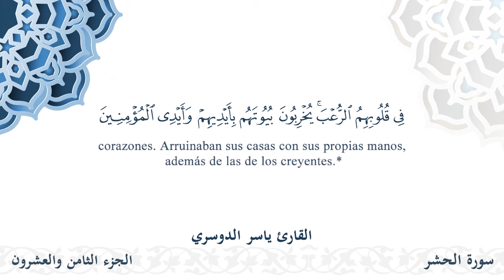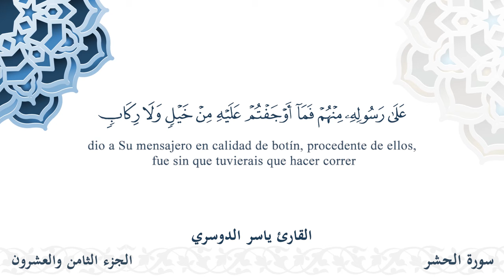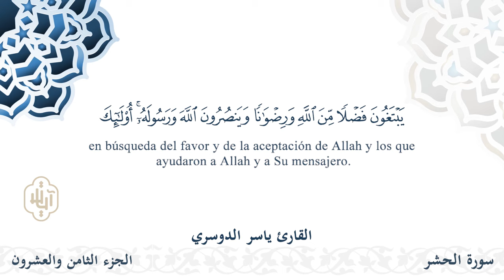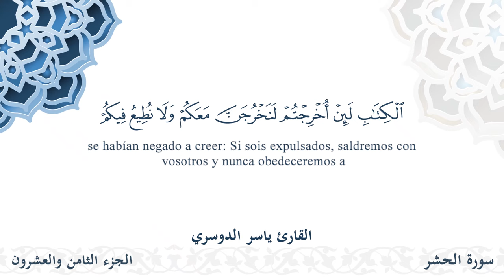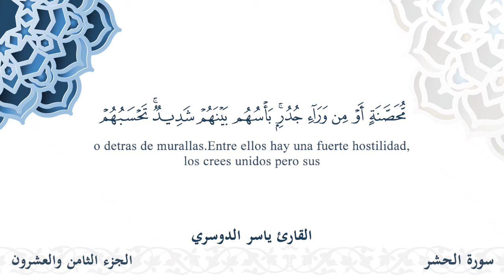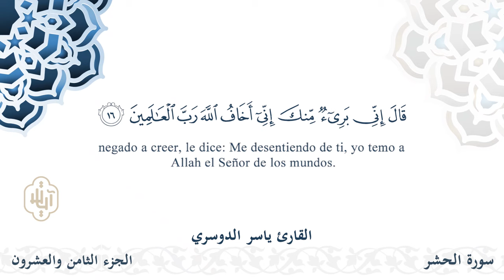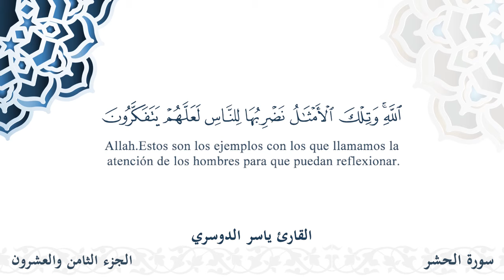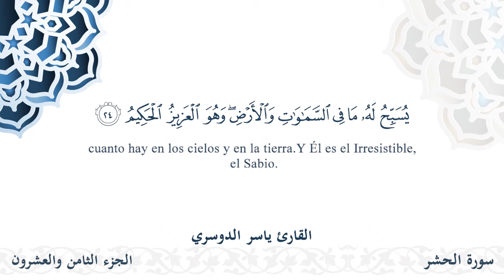سورة الحشر - القارئ ياسر الدوسري | مشروع